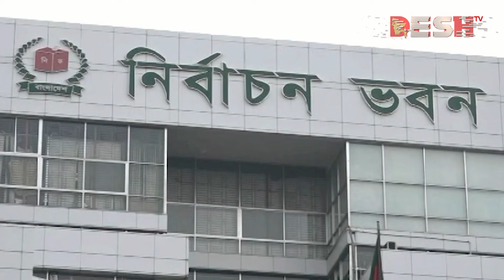নির্বাচন কমিশন গঠনে নাম চেয়েছে সার্চ কমিটি | Election Commission | News | Desh TV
»» Office Address:
42, Shaheed Sangbadik Selina Parveen Sarak, Malibag 1217 Dhaka, Dhaka Division, Bangladesh